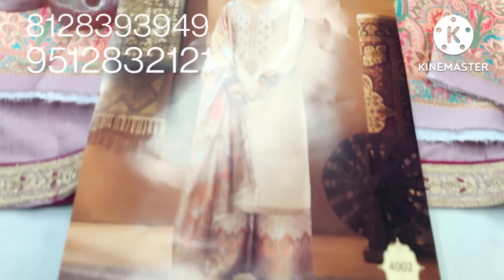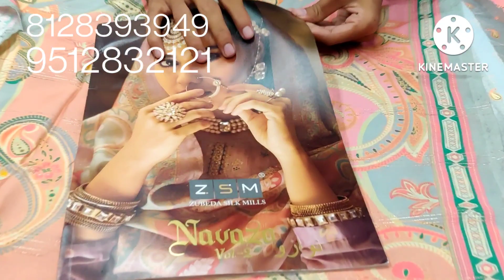Navazo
Dear customer,
COMPANY NAME :- SALECROWD
Address :-, C-101,102 1st FLOOR TIRUPATI TEXTILE MARKET ,SAHARA DARWAJA ,RING ROAD ,SURAT (Gujrat)

we feel great pleasure to launch our new catalogue on _*cotton silk with mina coding work*_ collection of evergreen wear.

             *_NAVAZO-2_*
(pure viscose weaving digital print duppata)

Fabric Details:-
👗 Top :- cotton silk with mina coding work

👖 Bottom :  _jam satin digital print _

 🇬🇷Dup : _Pure viscose weaving digital print with tassels_

pcs: *6*.

*Mariab mprint 22-2  by DEEPSY SUITS
# Book Now

surat saree ka wholesale market
paithani wholesale market in surat
wholesale saree market in surat with price 2019

₹105 मे शानदार सूट | Direct Mill से Suit मिलेंगे | Dress Material Wholesale Market Surat |suratdress

ऐसी Dress Material ,जो पहले कभी नही देखी आपने,No.1कलेक्शन,Dress Material Manufacturer In Surat

सबसे खूबसूरत डिज़ाइन | Surat Dress Material Wholesale Market | Dress Material Manufacturer |

You will get all type of Dress Material in manufacturing rates.We do supply all over the world.Buy Dress Material direct from manufacturer.